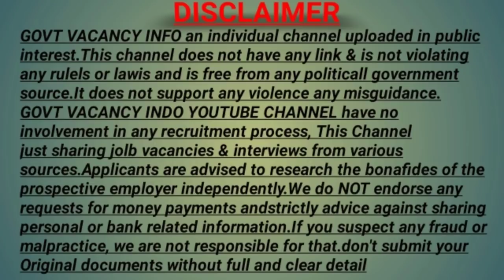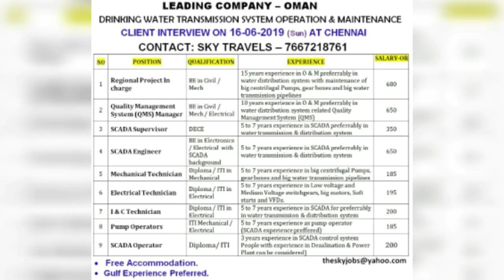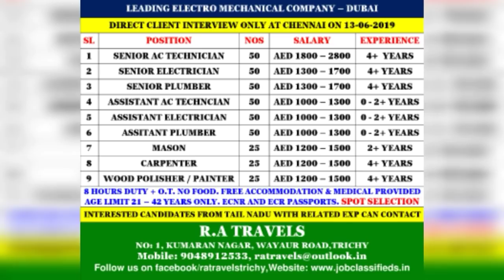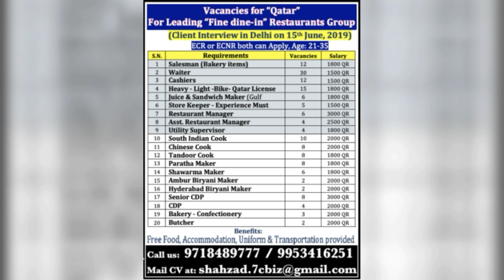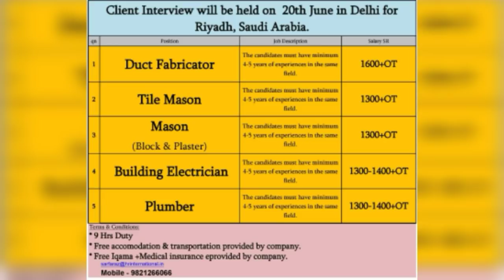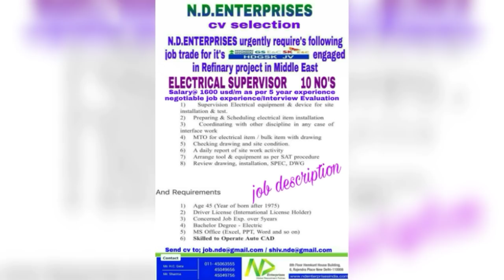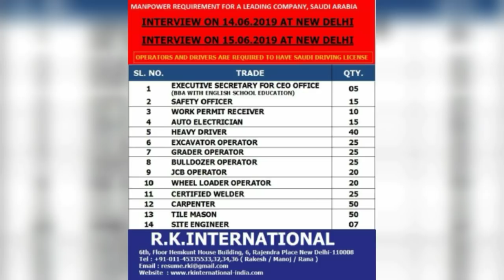Gulf Jobs epaper today 13 June 2019| Walkin interviews| Govt vacancy info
Assignment abroad times 12 June Tuesday 2019, e paper Mumbai today,  Gulf jobs,  Govt vacancy info

Mumbai assignment
Gulf jobs
Abroad job
Abroad vacan
Abroad consultancy